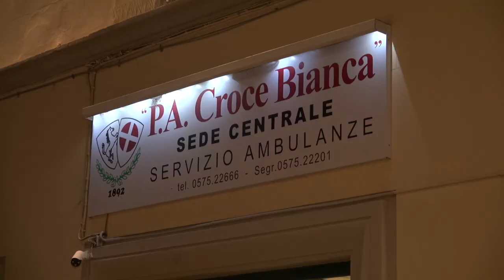Coltellate ai giardini del Porcinai, due feriti: è caccia al responsabile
E' caccia all'aggressore ad Arezzo, dopo il doppio accoltellamento di domenica sera, un violento episodio ancora una volta ai giardini del Porcinai, a pochi passi dalla stazione ferroviaria.
Sulle tracce del responsabile la Squadra Mobile della Questura di Arezzo.
Erano da poco passate le 20, quando sul posto sono arrivate le forze dell'ordine e i sanitari dell'emergenza urgenza.
Due uomini, entrambi magrebini erano rimasti feriti da colpi di arma da taglio.